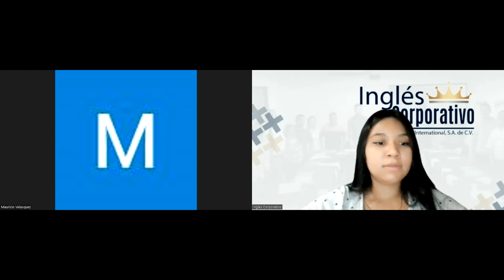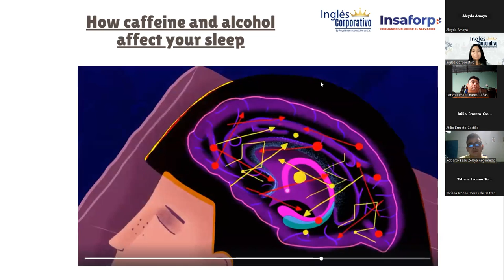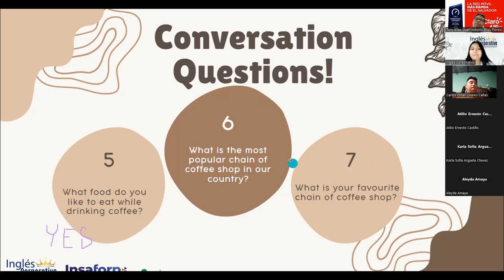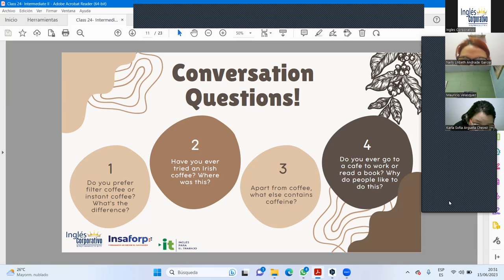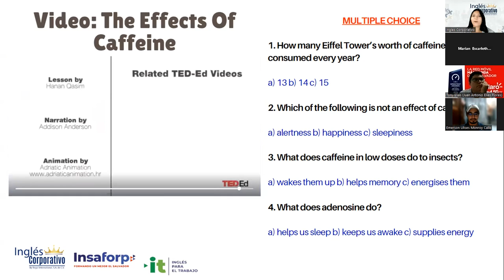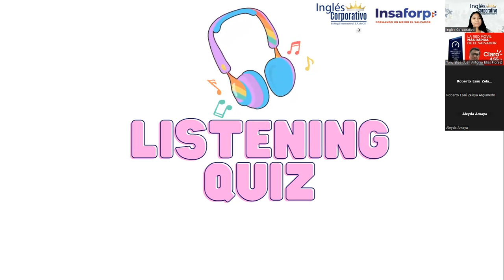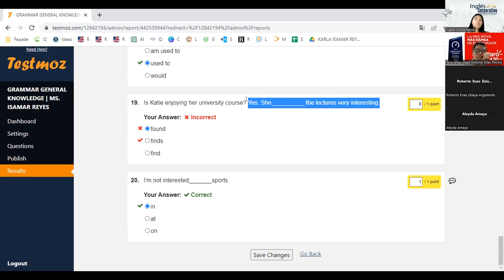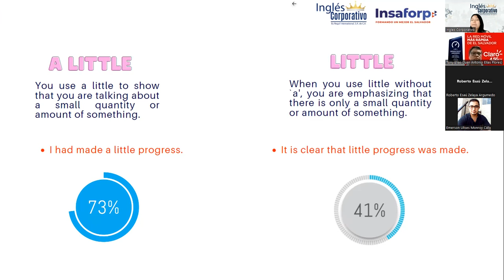Sesión 24: 15/6/2023-29750-8048-0075/2023-Reyes-Fire escape plan article and discussion.